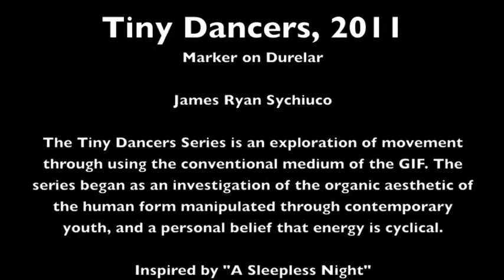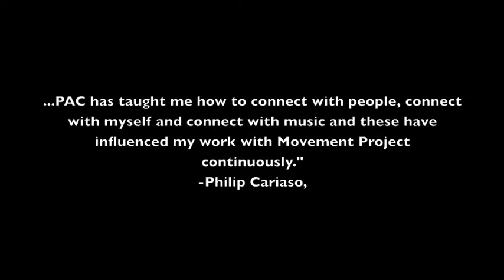PAN Pagpahalaga - Philip Cariaso and James Sychiuco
The Tinikling Battle at the Annual Festival of Philippine Arts and Culture